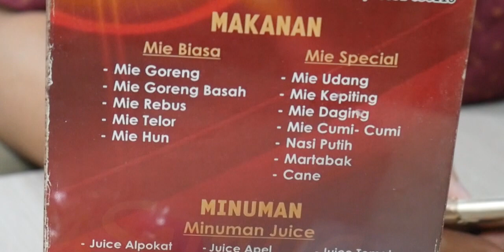Kuliner Wajib di Aceh Mie Razali (Kulinernya Pak Presiden)